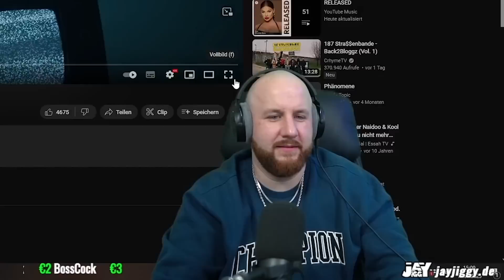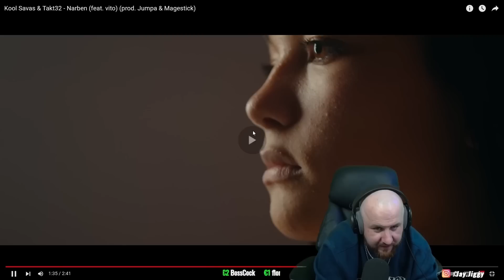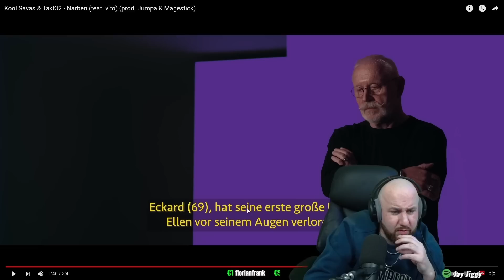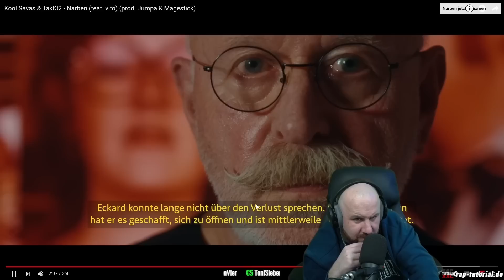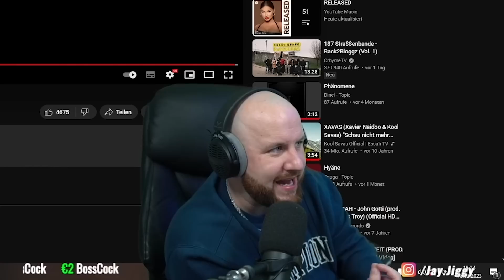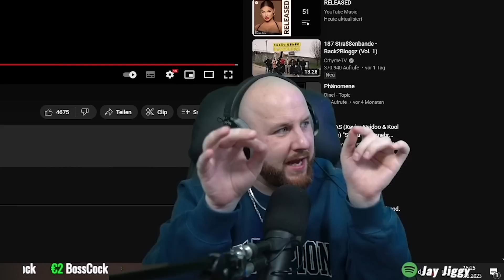Kool Savas & Takt32 feat. Vito - Narben | REACTION